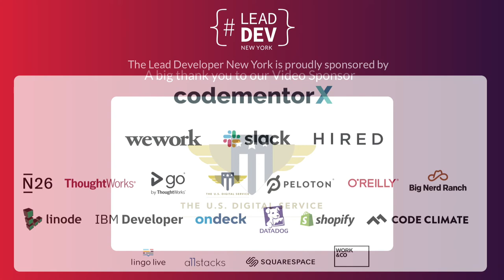Welcome from our Premier Sponsor, CodementorX - Weiting Liu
Weiting Liu (CEO, CodementorX) welcomes attendees to The Lead Developer New York 2019!

Scale your engineering team by Friday with CodementorX. Hire world-class remote developers in 3 days instead of 3 weeks. Our dedicated team will help you bridge a skills gap or build a distributed team so you can focus on hitting your goals faster. Tell us your requirements, and we handpick the best-fit candidates from our network of 12,000+ experts. Our 5-step vetting process ensures the developers we recommend are the top in the industry. CodementorX is trusted by high-growth startups and large enterprises alike.